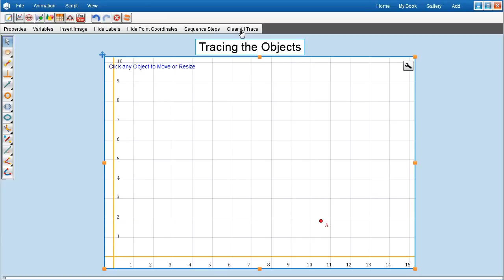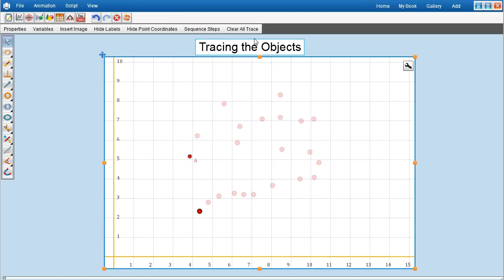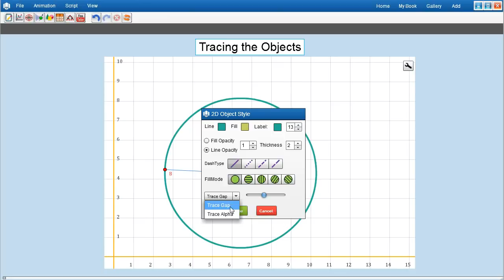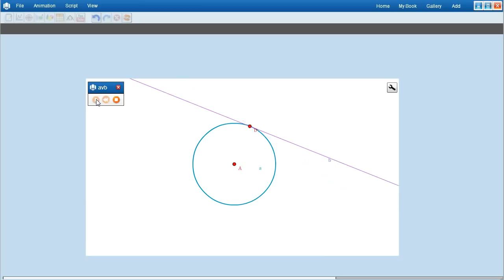Object Tracing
Mathdisk allows tracing functionality for any objects in graphsheet. watch this video demo explains about tracing.